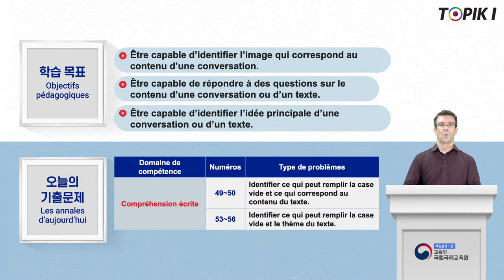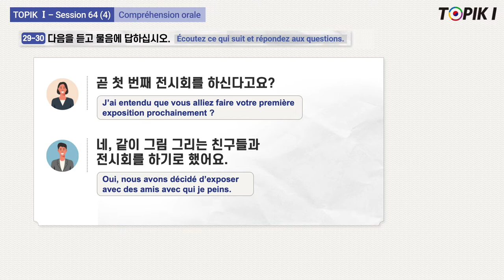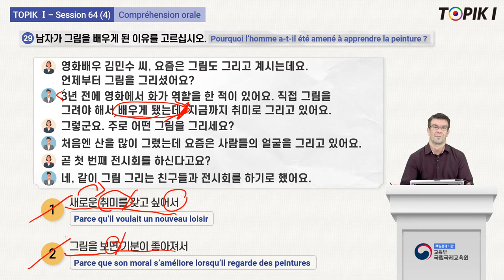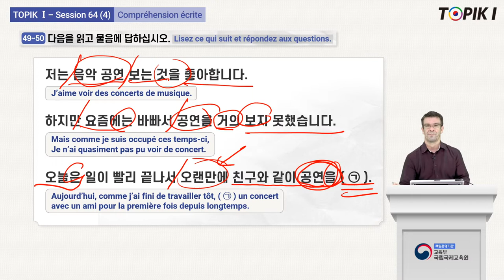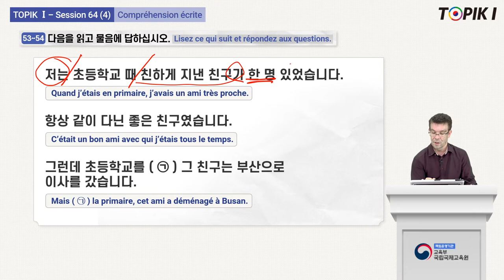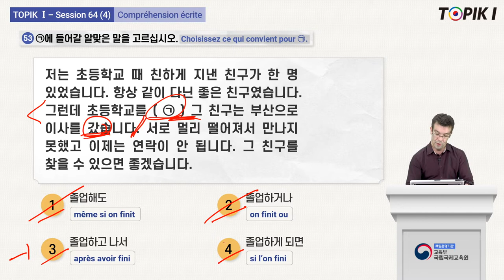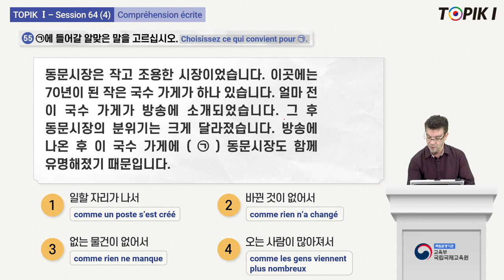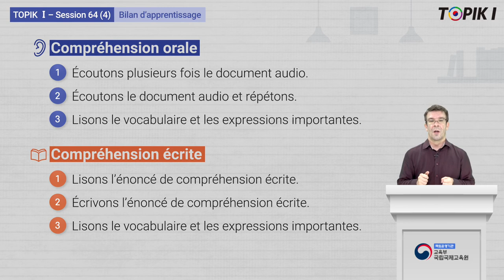TOPIK1_French_64_4